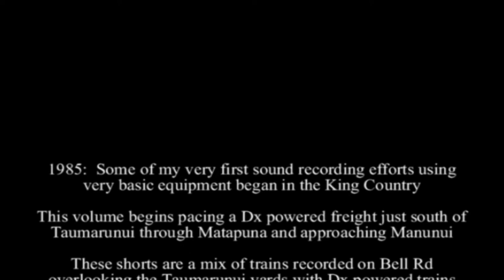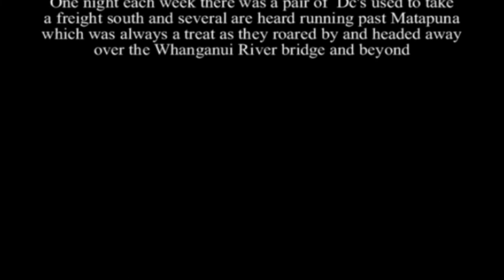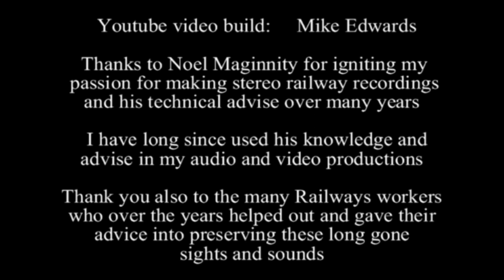04. MikeRail Audio 04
Back to 1985 and some of my very first sound recording efforts using very basic equipment.

The volume begins pacing a Dx powered freight just south of Taumarunui past Matapuna and approaching Manunui

These shorts are a mix of trains recourded on Bell Rd overlooking the Taumarunui yards with trains coming and going as well as bits of shunting with a Hutt Dc and a Dsc taking part

Some trains at Matapuna at night with various north and southbound freights. Not the large number of 4 wheelers still in use

One night each week (tuesday ?) there was a piar of Dc's used to take a freight south and several are heard running past Matapuna which was always al treat